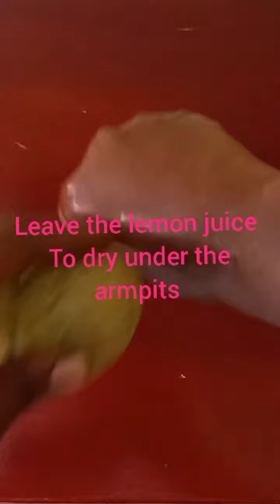3 best ways of over coming smelly armpits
today's video we made 3 remedies that helps in getting rid of smelly armpits.

REMEDIES INCLUDE

step 1

Lemon

step 2

Lemon and baking soda

step 3

Lemon and salt